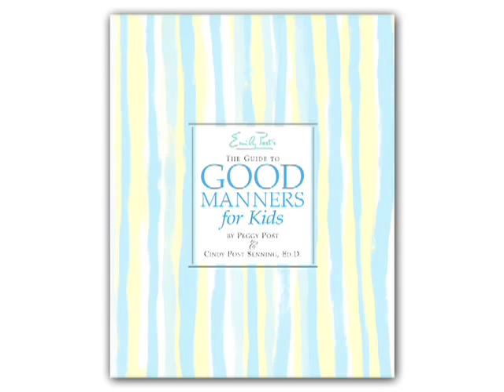Etiquette for Kids from Cindy Post Senning and Peggy Post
Authors Cindy Post Senning and Peggy Post offer their advice on kids and etiquette.